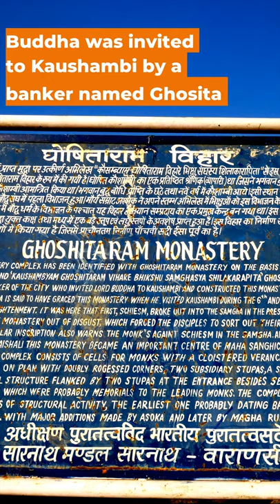The Time When Buddha Got Disgusted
The time when Buddha got disgusted and left the monastery :
Kaushambi was one of the largest and most prosperous cities in India during the 6th Century BC.
The kingdom was ruled by king Udayana
Buddha was invited to Kaushambi by a banker named Ghosita .
He constructed  a Vihara for Buddha, called Ghositarama Monastery
Buddha spent his 6th and 9th rainy retreats here.
During the 9th year of his rainy retreat, two groups of monks started to fight over a petty issue.
The fight was brought to Buddha’s notice.
He counselled both parties
His efforts of reconciliation were of no avail
They continued with their fight
Even blows were exchanged between the groups in presence of Buddha
 One of the monks even asked Buddha to leave them alone
Buddha left the monastery in disgust
Later when the monks realised what they have done both parties came to Sravasti and begged Buddha for pardon